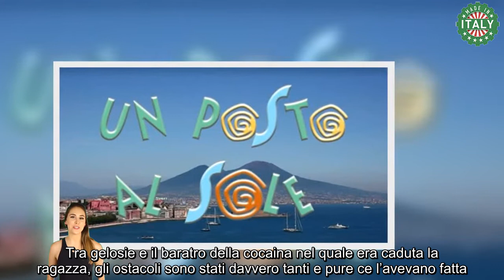Un Posto Al Sole anticipazioni la fuga Chiara Petrone, Nunzio la troverà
Finalmente Un Posto Al Sole sta tornando con le sue nuove e avvincenti avventure. Scopriamo insieme che cosa accadrà nelle prossime puntate della soap napoletana, che va in onda tutti i giorni dal lunedì al venerdì a partire dalle 20:45 su Rai 3.

I protagonisti che abitano nel quartiere di Posillipo a Napoli stanno per tornare a rallegrarci le serate su Rai3. Alcune trame sono ancora in sospeso, mentre nuove storyline faranno capolino già dai primi episodi di questa settimana. La trama più avvincente certamente é quella che riguarda in questo momento Viola e Susanna, che finiranno entrambe in serio pericolo di vita. Le due donne hanno subito un attentato da Lello Valsano ed Eugenio Nicotera si sentirà in parte responsabile per entrambe.